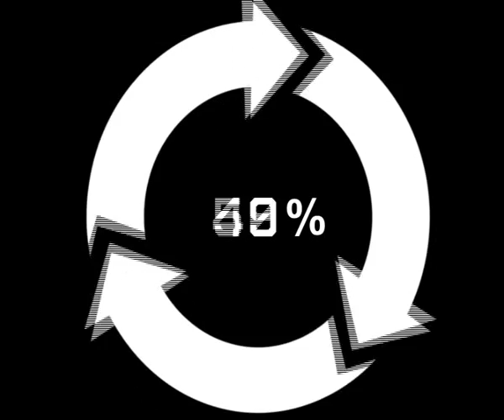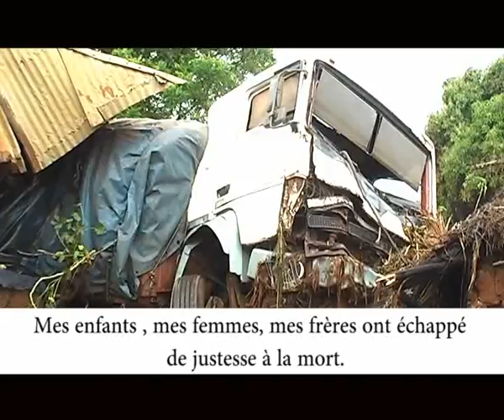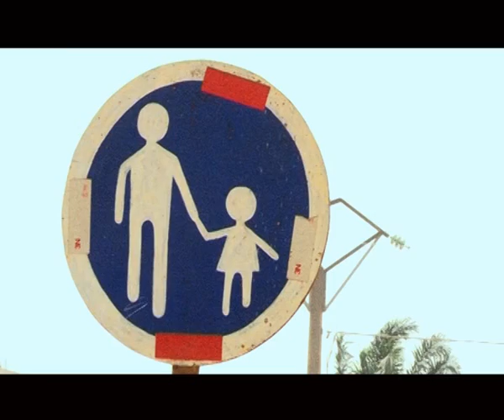BÉNIN ÉVOLUTION: lancement des travaux AKASSATO - BOHICON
Bénin Évolution est une émission de développement consacrée aux avancées majeures en République du Bénin.

Ce programme a pour but de mettre en valeur les initiatives publiques comme privées qui concourent a l'amélioration du mieux être social des populations et au développement économique de notre très cher pays.

Dans cet élément nous vous proposons une virée sur la route Akassato - Bohicon dont les lots 2 et 3 ont été lances récemment, Vu l'importance de cette route qui représente l'épine dorsale du pays, il était important de voir a quel étape sont les travaux et ensuite établir une brève perspective des autres routes en construction sur lesquelles nous nous épancherons dans d'autres épisodes.

Nous nous voulons être les défenseurs d'un Bénin qui bouge et qui s'affirme de plus en plus dans le concert des nations. Un Bénin qui n'a pas honte de son histoire et qui surtout entend être un havre de développement économique et social pour ses habitants. Nous n'occulterons aucun problème car ces derniers permettent de mettre en lumière nos lacunes afin qu'elles soit comblées. Nous espérons que vous nous suivrez dans cette nouvelle aventure qui nous emmènera aux quatre coins du Bénin a la rencontre de cet esprit novateur qui fait de ce petit pays sans ressources naturelles majeurs un exemple pour notre continent.